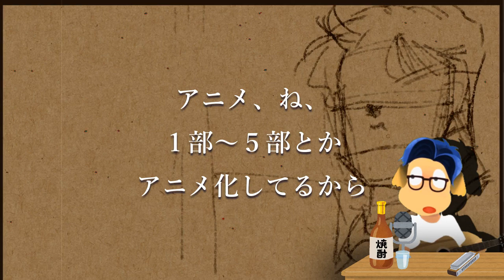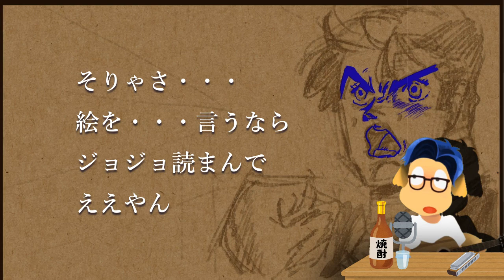ジョジョを薦める時は何部から？【小話】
ジョジョの奇妙な小話
ジョナサン・ジョースター
ジョジョ１部
ジョジョ６部　アニメ化するのか

概要（wikiより抜粋）
ジョジョの奇妙な冒険』（ジョジョのきみょうなぼうけん、英語: JOJO'S BIZARRE ADVENTURE, イタリア語: LE BIZZARRE AVVENTURE DI GIOGIO）は、荒木飛呂彦による日本の漫画作品。略称は「ジョジョ」。
ジョースター一族と、邪悪な吸血鬼と化したディオやその後継者たちが、1世紀以上に亘って繰り広げる戦いを描く大河群像劇である。
単独の人物を主人公としておらず、主人公が変わるごとに「第○部（○部分に数字）」と部数が進み、作品のサブタイトルも変わる形式を採用している。主人公が変わるだけでなく、作品の舞台やジャンルも各部ごとに変化している。